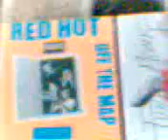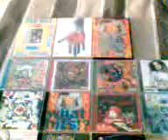RHCP COLECCION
Bueno esta es mi coleccion de discos y dvd`s de los Red Hot bueno esta valorada en 200 euros bueno me falta el dvd castle y californication q lo tengo en pirata...